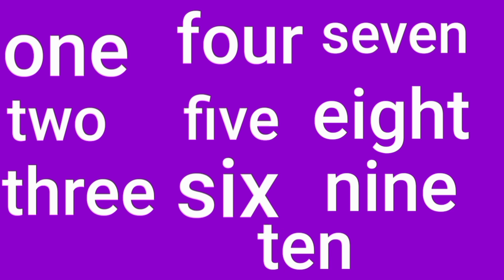123 Learning videos for toddlers, ABC Phonics Song, Number song for kids,1-20 Number song for babies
1-20 numbers for kids | 1234 number song for baby | colors name | number song | 1234 counting, kids

1234 counting for children | 1-20 numbers for kids | 123 number song | colors name,counting for baby
1-20 numbers for kids | Number names | Number song | counting for baby | a se anar aa se aam,toddler
 alphabets

Your query

how to teach a child numbers
counting for nursery
how can i teach my child to count
how do we introduce counting numbers
counting songs
counting numbers for kids
1-10 counting in English
counting 1-10
how to teach numbers to 4 years old
how to teach numbers 1-50
how to teach writing numbers 1-50
how to write numbers kindergarten
123 writing for children
learn numbers
learn numbers
song 1-30
learn numbers
learn colors
123 counting
1234 song
12345
number songs
number songs
number 1-100
numbers for kids
12345 rhymes
12345 kids songs
123 counting for kids
123 counting song
123 song
1 - 10 numbers
numbers recognize
how to write 1-100
numbers 1-100
abc 123
1234 Numbers
1234Number for kids and toddler
Counting Numbers
1-10 Numbers song
Write number
123 Number Counting
Counting 1-10 Numbers
Coloring
123 learning for kids
write and learn number
123 Number Counting
123 Numbers
123 learning for kids
Counting numbers
learning numbers
Learn colors
poem
videos
for kids
cartoon
123
for toddlers
nursery
videos
nursery rhymes for kids
english speaking
school
preschool
learning
education
learn
teaching
students
teacher
numeral
123
ginti
12
 one to hundred
counting 12
123 123
1 to 100
one two three
one two
123 song
123 counting
123 for kids
write number
number names
read numbers
numbers for kids
write numbers for kids
read numbers for kids
learn numbers for kids
write number names for kids
read number names for kids
learn number names for kids
learn number song for kids
learn with tasnia
for toddlers
for baby
for babies
for kids
for kindergarten
for children
for child
12345 kids song
12345 rhymes
number songs 1-20 spelling
cartoons
cartoon
videos
song
learning
rhymes
nursery rhymes
poem for kids
hundred
education
colours name
how do you write number words
how do you write 1 to 10 in fingers
what is the rule for writing numbers
number writing style
number writing 1-100
 number writing practice
number writing worksheets
cursive writing a to z
number name 1-10 song
number name 1-5 song
number song for kids
numbers
number counting
number name counting 1-20
number videos for kids
number video for baby
number video for babies
number video for kindergarten
number video song
number video for toddlers
Genius Stage
kids creativity
kids creative
Nishtha kids study
1-100
ginti
123 counting
dotted numbers
kids looloo
loo loo kids
abc looloo kids
looloo kids
kids video
looloo nursery rhymes
looloo kids abc
looloo
looloo abc
the abc
baby johny